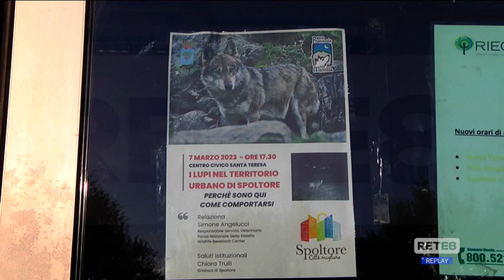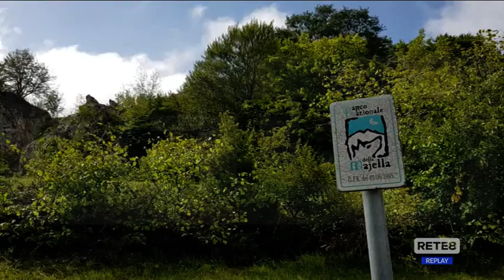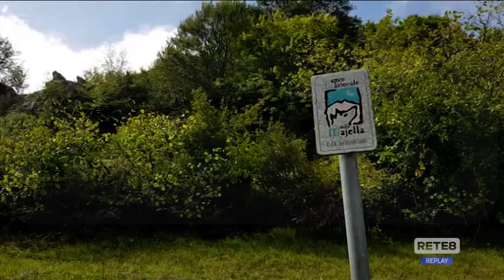Spoltore - Lupi in città: cosa fare